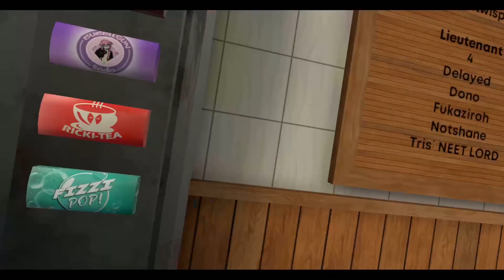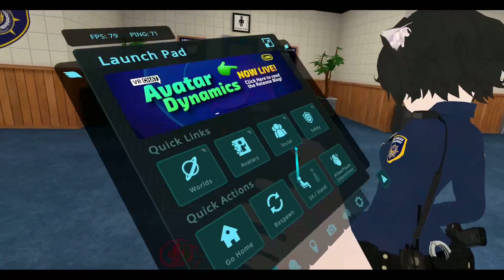LPD CAM Episode #59